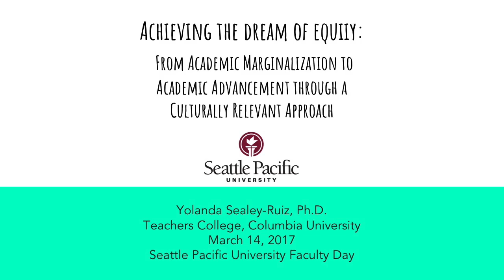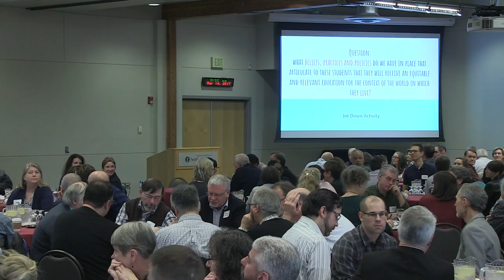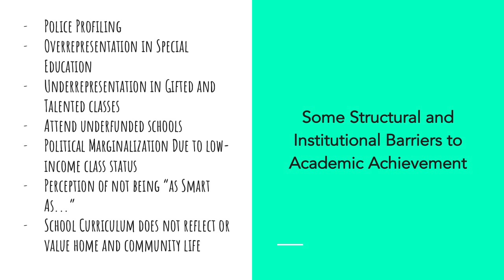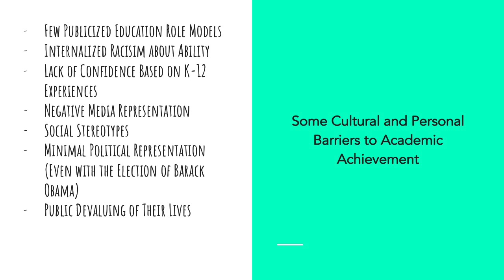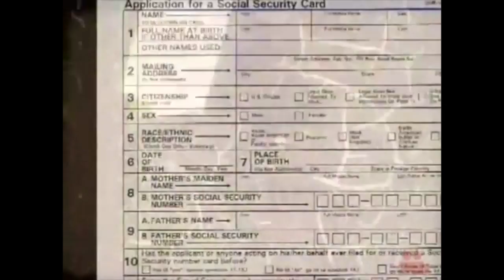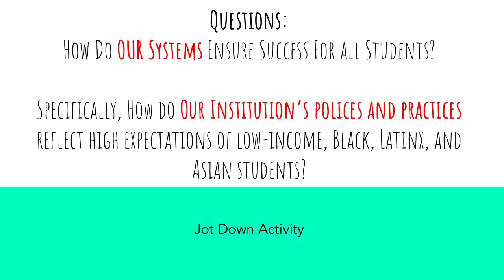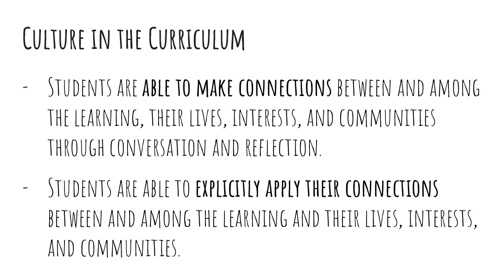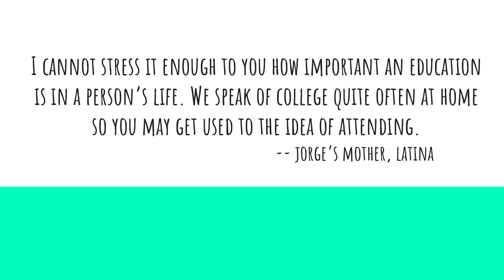Achieving the Dream of Equity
Achieving the Dream of Equity: From Academic Marginalization to Academic Advancement Through a Culturally Relevant Approach
Faculty In-Service Day
Yolanda Sealey-Ruiz, Ph.D.